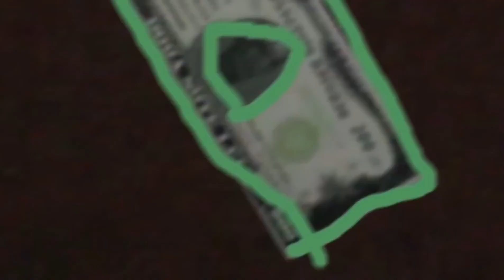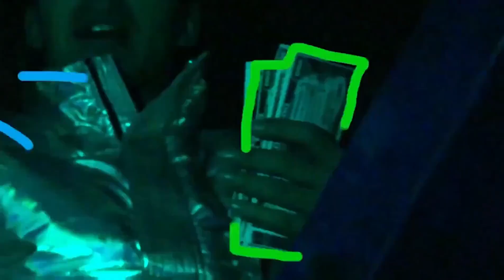LAMBORGH!N! - Lucian Blaga x O$IRI$ (Prod. The Watcher)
Text&Voce:Lucian Blaga,O$IRI$

Filmare&Editare Clip: @Danutpompierul @stefan_pisoiul @bogdancazacu

Multumim celor care ne au ajutat cu clipul!!